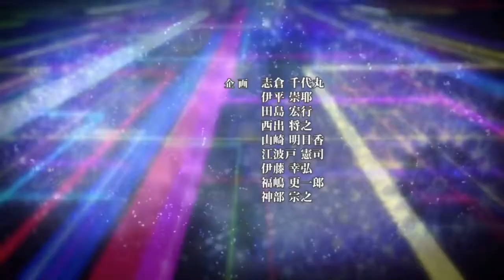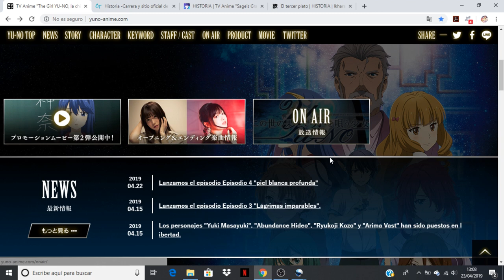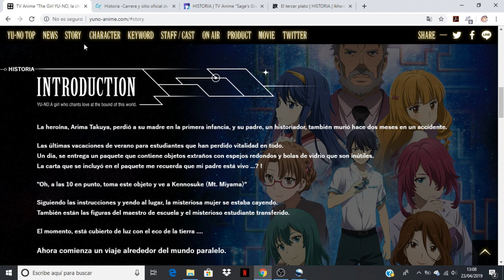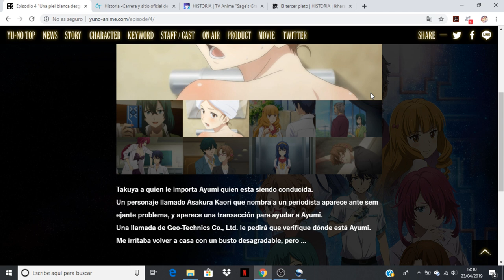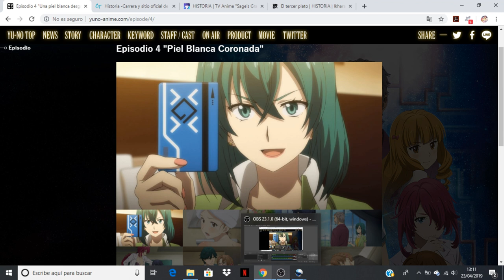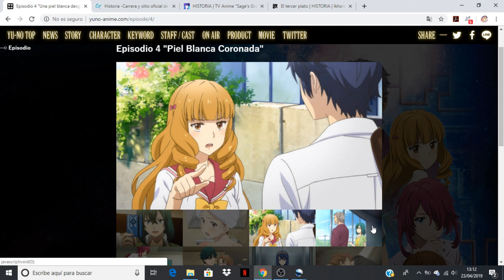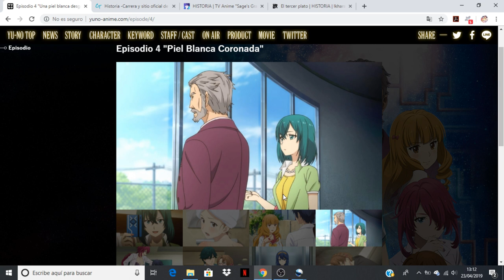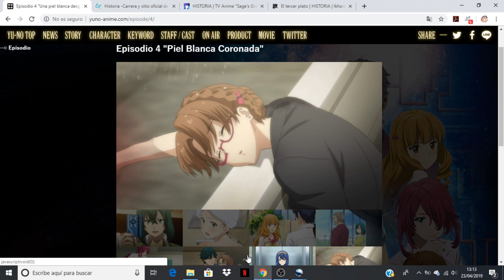Kono Yo no Hate de Koi wo Utau Shoujo YU-NO comentando avance del capitulo 4